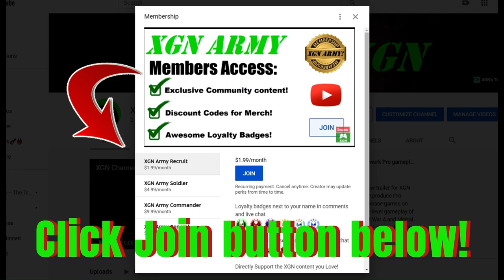CoD Black Ops 6 BETA Domination gameplay on Skyline map! AMES 85 AR!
CoD Black Ops 6 beta full match of Domination mode gameplay on Xbox Series X! BO6 beta raw gameplay XSX, AMES 85 assault rifle gunplay on Skyline map. This is in the Early Access Beta of Call of Duty BO6 via Game Pass in weekend one.